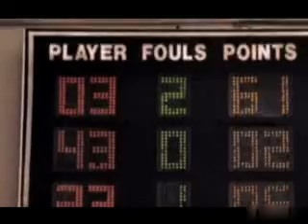Jordan - Being who you where born to be